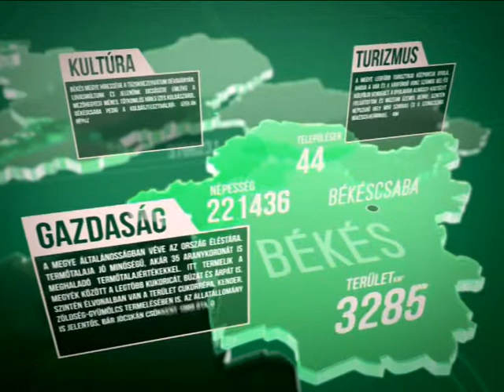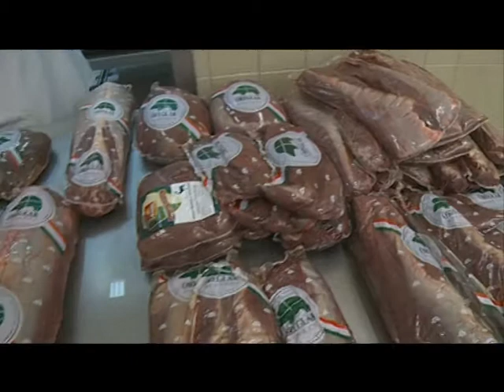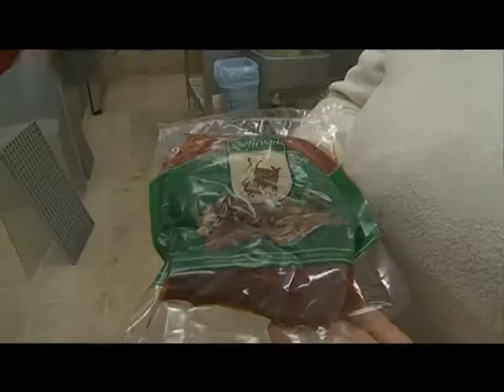Echo TV -- A vidék élni akar 2013.12.15.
Az Echo TV műsora erdeinket, faállományainkat és hazai vadállományunkat mutatja be 2013. december 15-ei adásában.